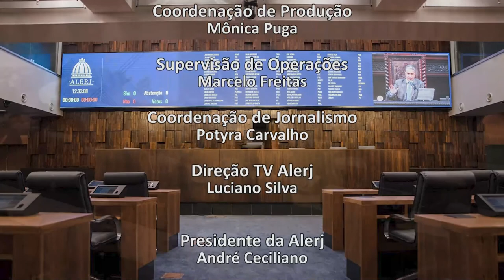Sessões Ordinária e Extraordinária - 04/08/21